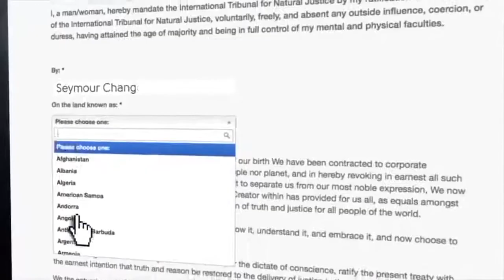TESTIMONIANZA DEL BANCHIERE RONALD BERNARD (MORTO NEL 2019) AL TRIB. INT. PER LA GIUSTIZIA NATURALE